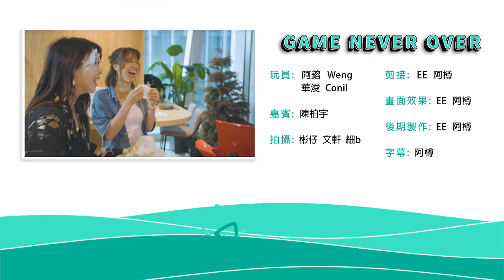【遊戲綜藝】【遊戲 綜藝節目】「廣偉」驚到匿埋枱底🤣同陳柏宇玩新俄羅斯練膽大法🧨｜馬介休｜鎔兒寶寶自肥企劃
今日馬介休好榮幸
可以俾 @rikka0205 嘅BB - 陳廣偉先生 ​@ckw720
體驗我地嘅【新！俄羅斯練膽大法🧨】
識拍，一定「柏宇」😏

同時唔該晒戥腳、陪襯、分母嘅出現...

🎵陳伯命盡頭歌好聽MV好睇🥰
聽爆🔥🔥🔥

🛒市集嚟唔到？而家好高科技
🛍可以網購架衰鬼☺️